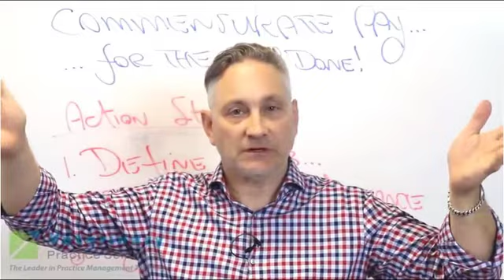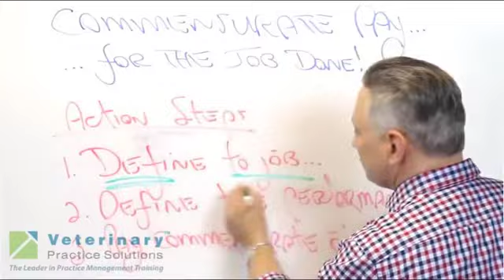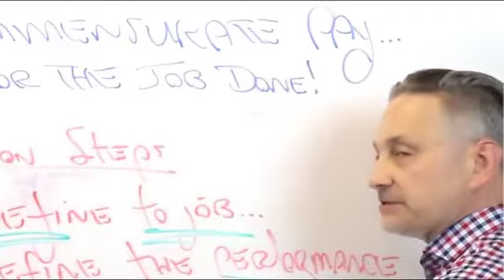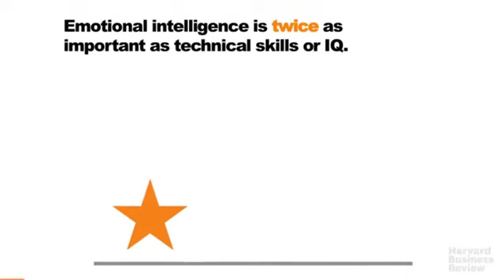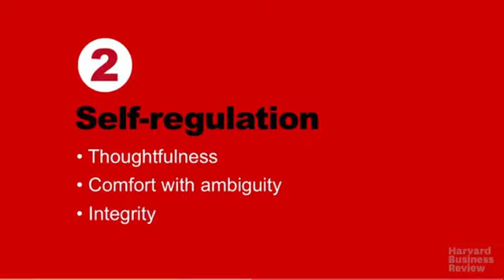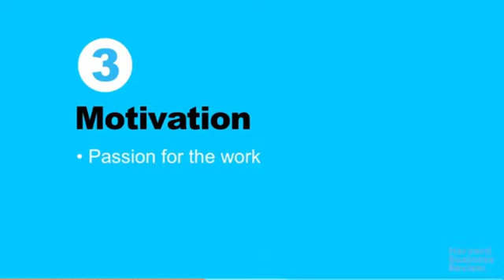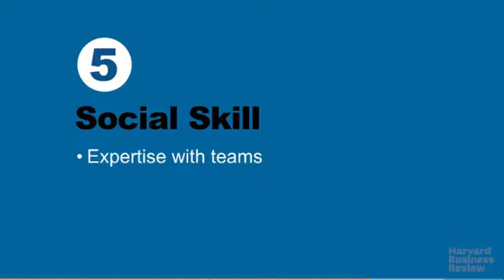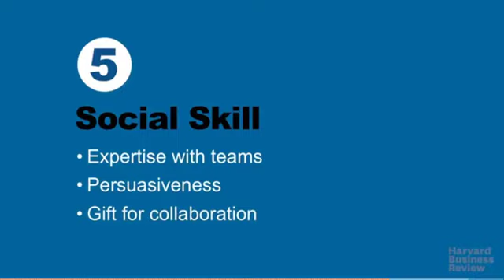Veterinary Business Video Show - Episode 226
In this episode we'll hear some advice about rewarding employees that do a great job and we’ll learn something about what makes a
leader. We’ll see how to motivate staff by setting them SMART goals,  we’ll learn why top performers do less, work better, and achieve more and I’ll offer you my quick business tip for this episode